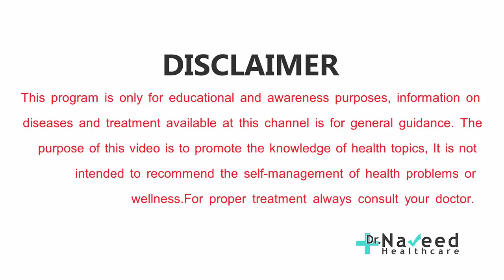Taqat Barhane Ka Asan Gharelu Nuskha | Taqat Ka Khazana | Pathon ki kamzori aur Dard ka ilaj